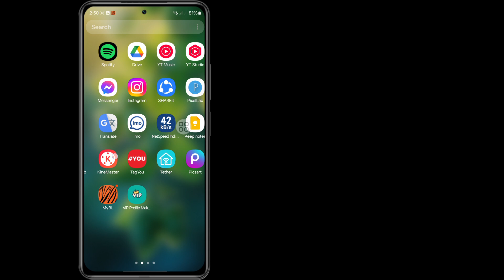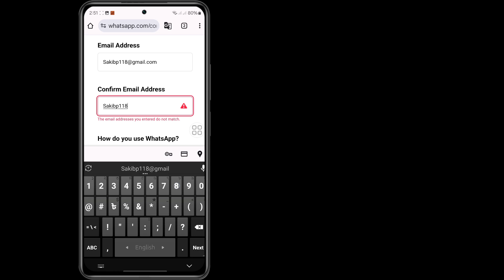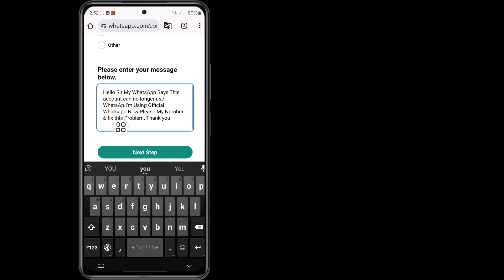ဤအကောင့်သည် spam (လုပ်ငန်းစဉ်အသစ်) ကြောင့် whatsapp ကိုအသုံးမပြုနိုင်တော့ပါ။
မင်းရဲ့ Quires ⤵⤵⤵⤵⤵⤵⤵
 ဤအကောင့်သည် whatsapp ကိုအသုံးမပြုနိုင်တော့သောနည်းကိုပြင်ပါ။
 ဤအကောင့်သည် spam ကြောင့် whatsapp ကို အသုံးမပြုနိုင်တော့ပါ။
 ဒီအကောင့်ကို ဘယ်လိုမှ မသုံးတော့ဘူးလို့ ပြင်လိုက်တယ်။
 whatsapp ဤအကောင့်သည် whatsapp ပြဿနာကို အသုံးမပြုတော့ပါ။
 ဤအကောင့်သည် whatsapp လုပ်ငန်းကို အသုံးမပြုတော့ဘဲ မည်သို့ပြုပြင်မည်နည်း။
 ဤအကောင့်သည် whatsapp လုပ်ငန်းပြဿနာကို အသုံးပြုနိုင်တော့မည် မဟုတ်ပါ။
 ဤအကောင့်ကို ပြုပြင်နည်း whatsapp 2024 ကို အသုံးမပြုတော့ပါ။
 စပမ်းပြဿနာကြောင့် ဤအကောင့်ကို မည်ကဲ့သို့ပြင်ရမည်နည်း။